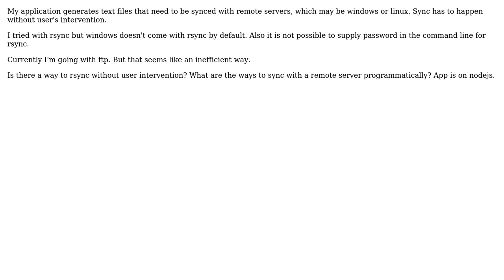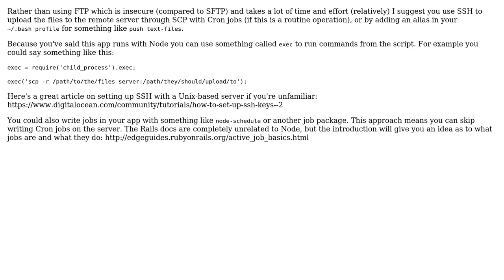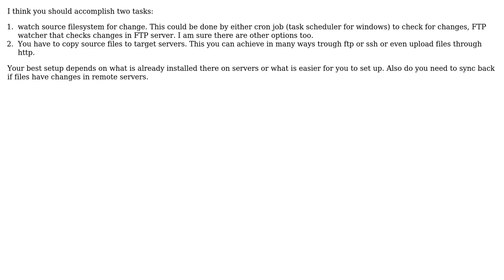Software Engineering: Programmatically syncing with remote servers (3 Solutions!!)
Software Engineering: Programmatically syncing with remote servers

With thanks & praise to God, and with thanks to the many people who have made this project possible! | Content (except music & images) licensed under CC BY-SA | Music | Images & others | With thanks to user Oskars Pakers user jjude user JensG user IIllIIll user gnat and the Stack Exchange Network Trademarks are property of their respective owners. You are responsible for your own actions.